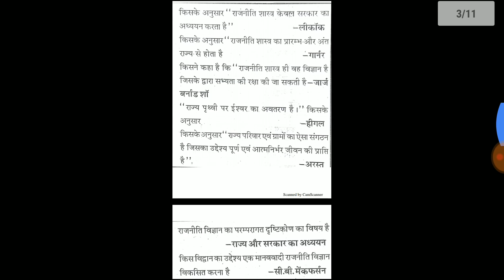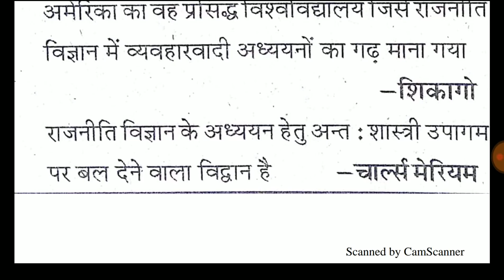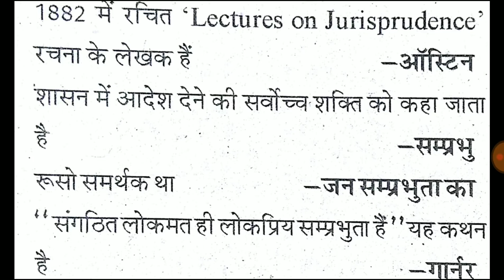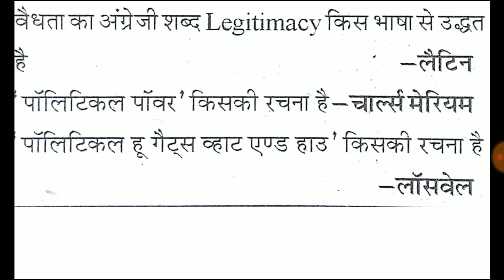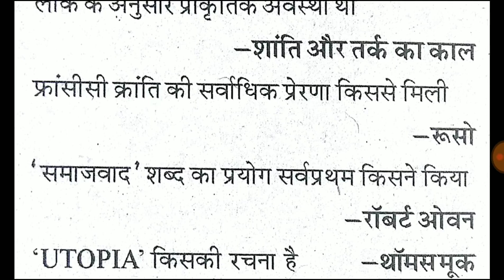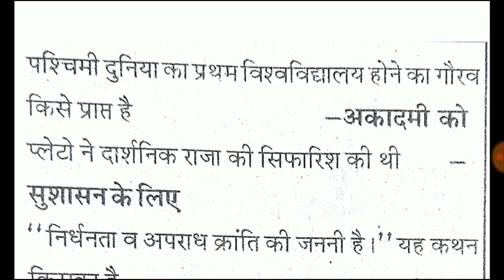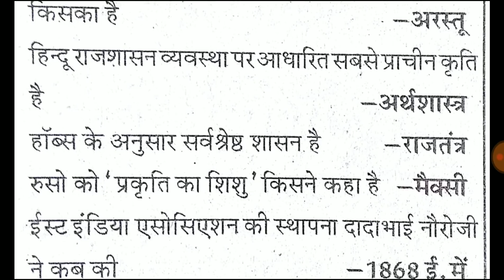Poltical science point to point important question part-11